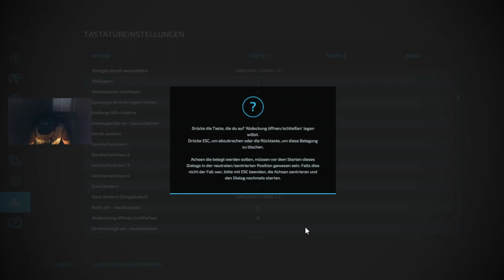LS22 Nf Marsch 4 Fach#73 Lkw Neuer LKW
Discord Link in der Kanalinfo
NUN SIND AUCH LKW S Eingezogen er wird aber in der Nächsten Folge getauscht werden Wegen Pervormange problem